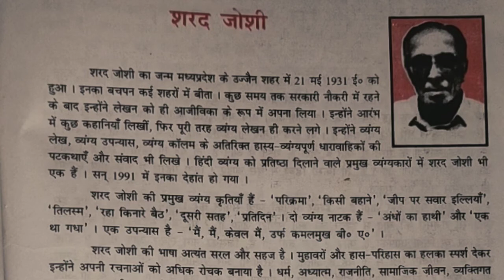शरद जोशी जीवनी! शरद जोशी जीवन परिचय,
शरद जोशी:- का जन्म मध्य प्रदेश के उज्जैन शहर में 21मई 1931 को हुआ उनका बचपन कई शहरों में बिता था।